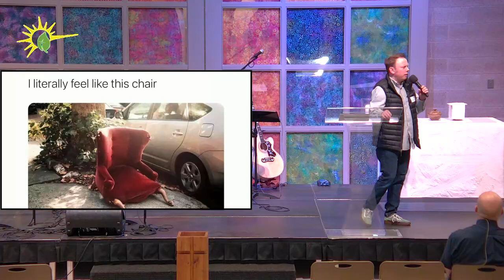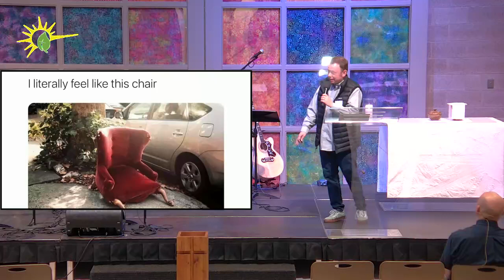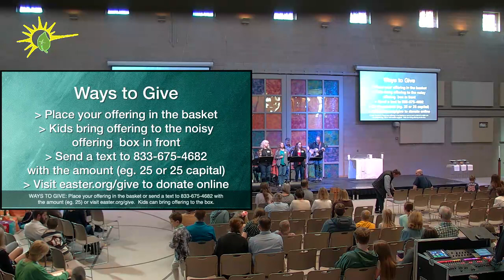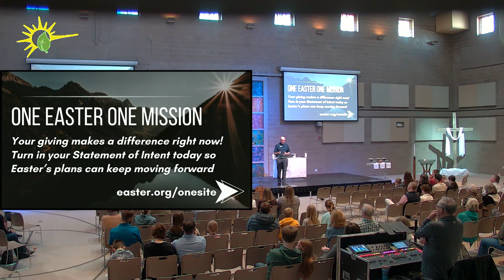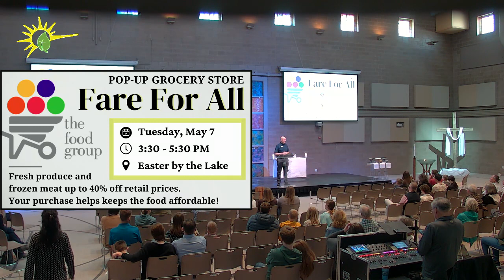May 5, 2024 band led at Easter Lutheran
Live Stream of 9:00 am, band led worship at Easter by the Lake corner of Cliff and Pilot Knob

Your generosity makes this stream possible, consider donating to support this live stream

Easter Lutheran Church OneLicense A727213